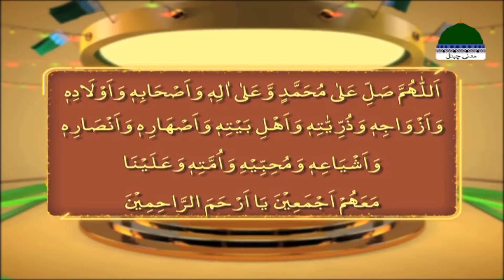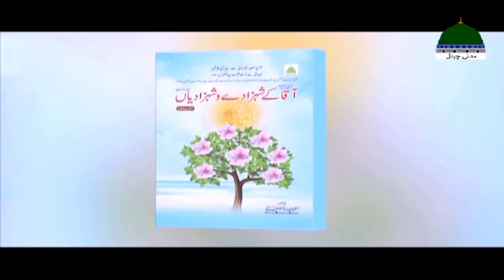Eidon Ki Eid Episode 09 | Pasand Mere Huzoor Ki | Eid Milad Un Nabi 2022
Eidon Ki Eid Episode 09 | Pasand Mere Huzoor Ki | Nabi e Pak Ki Pasandeeda Cheezo Ka Zikr | Eid Milad Un Nabi 2022

Watch Back to Back All Episodes of EIDON KI EID - 2022